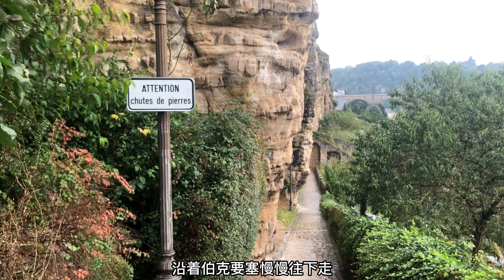卢森堡🇱🇺Luxembourg——千堡之国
🎵：卢森堡作曲家Marcel Wengler - Wedding Dance (European Guitar and Mandolin Youth)